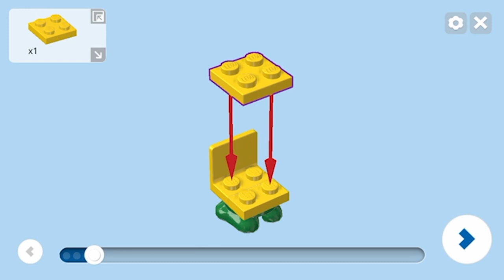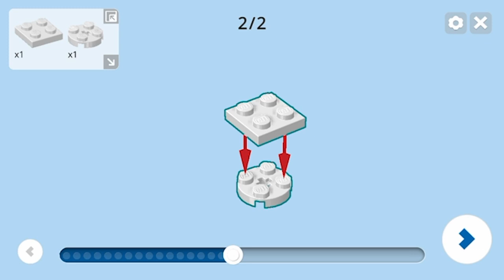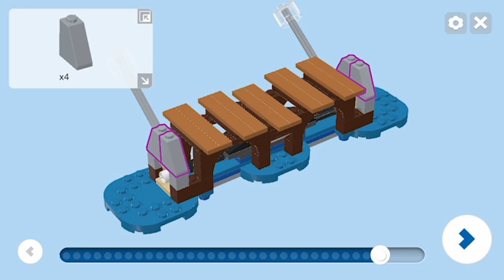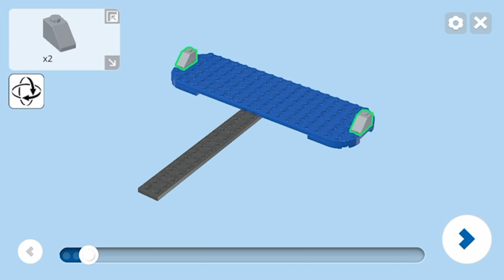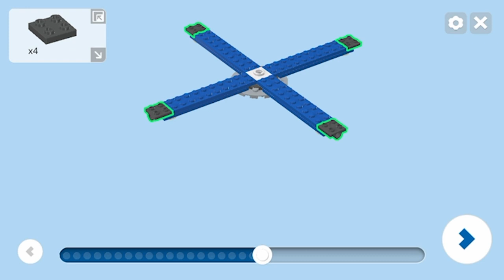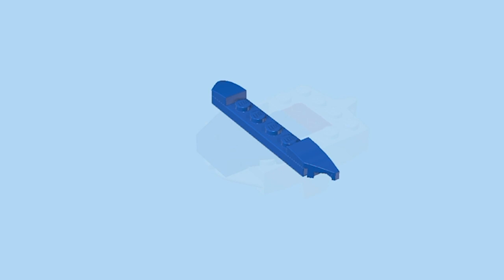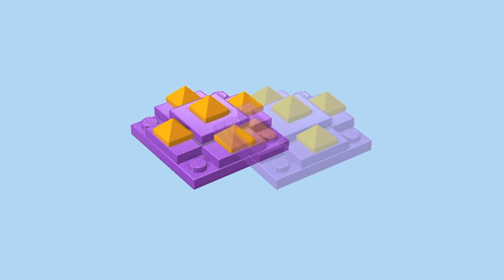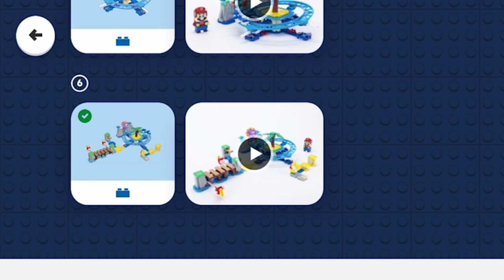LEGO Instructions For Super Mario Big Urchin Beach Ride Expansion Set 71400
Here are the LEGO Instructions for the Super Mario Theme Big Urchin Beach Ride Expansion Set 71400 as I add it to our digital collection.
Instructions Start For Each Part
Bag 1
Yellow Yoshi - 0:17
Bag 2
Cheep Cheeps - 2:25
Bridge 3:30
Bag 3
Yellow Platforms - 6:07
Springboard/Diving Board - 6:56
Bag 4
Roller Coaster (Part 1) - 8:35
Bag 5
Roller Coaster (Part 2) - 11:15
Bag 6
Dolphin - 14:28
Palm Tree/Star Block - 15:44
Big Urchin - 16:53
Roller Coaster Assembly - 18:49
Complete Set Assembly - 19:23

Music
I am licensed by Apple, Inc. to use "Simple" which is provided in the iMovie App from Apple, Inc.